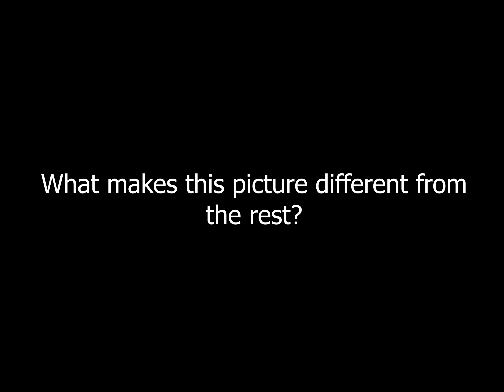This picture will lead you to R10,000! challenge #5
5th picture that will lead you to a brief case with R10,000 inside it!

follow all of these now